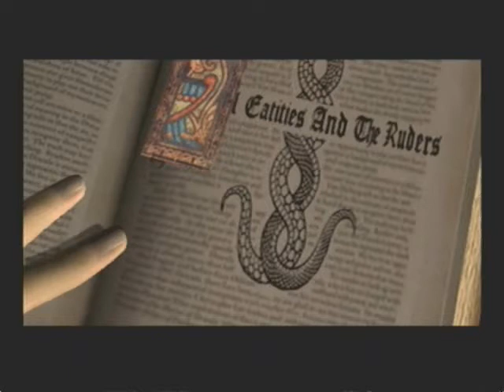Let's Play: Clock Tower 3 - Chapter 2 P1 - Dennis the Menace XD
After a few technical difficulties and aggravation mishaps, we're finally getting to Chapter 2. :P

Alyssa meets her next door neighbor Dennis -_-. We also get to venture into Dick's room, discover a secret family history, and more secret rooms. O_o We teleport to another time again and discover we're facing ghosts up to kuzoo...